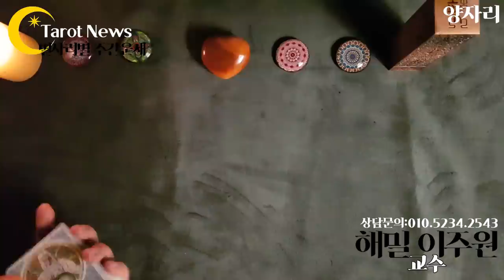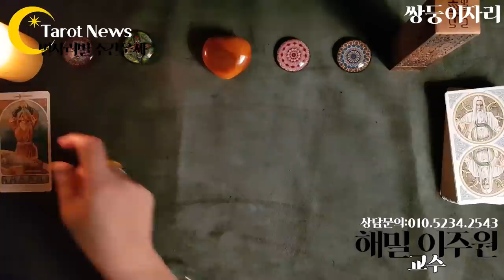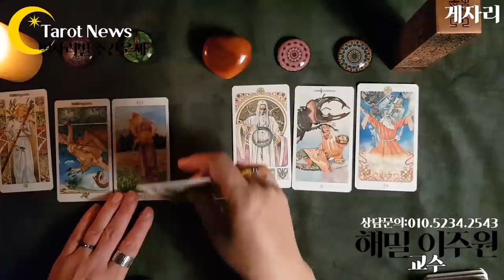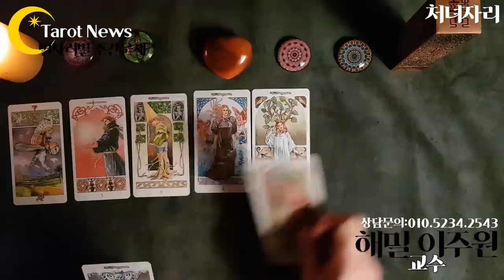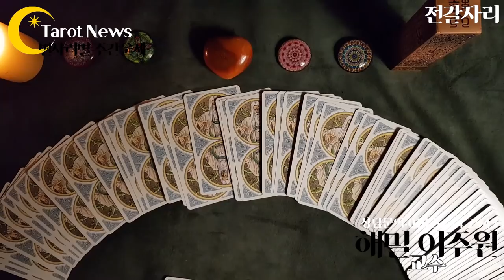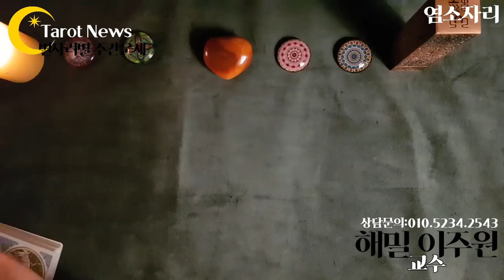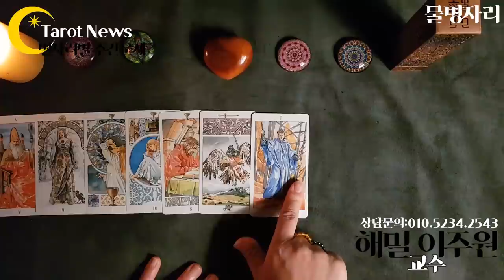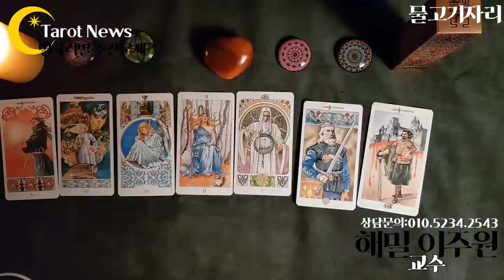[2020년 9월] 해밀 이주원 교수의 별자리 별 타로 월간 운세 타롯뉴스 율하타로 장유타로 김해타로 폴라리스타로카페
01:05

06:10

10:53

16:55

22:10

27:10

31:50

37:30

41:50

46:15

50:10

54:55

심성수란 무엇인가요? 설명 링크